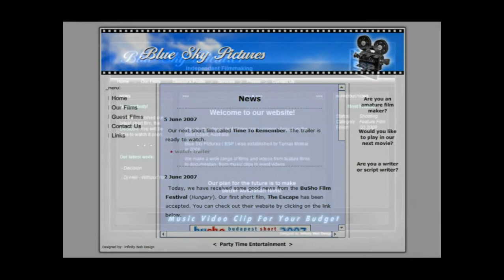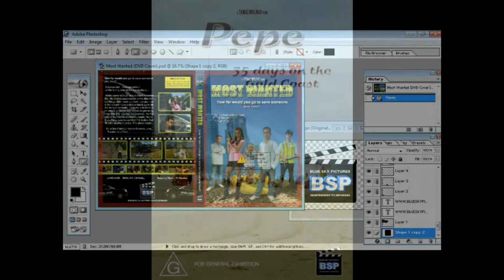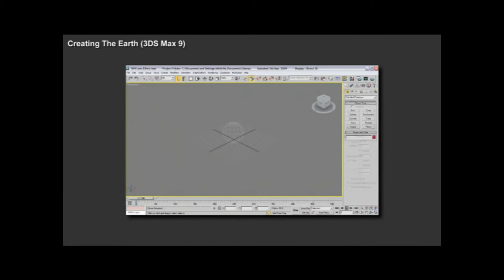Infinity Animation Showreel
Infinity Animation Showreel by Attila Molnar